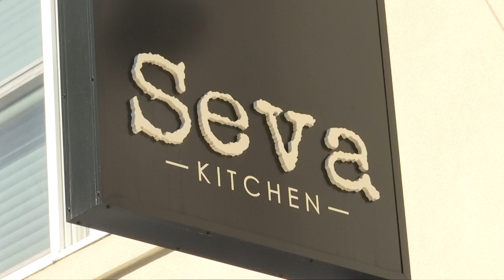Seva to temporarily close